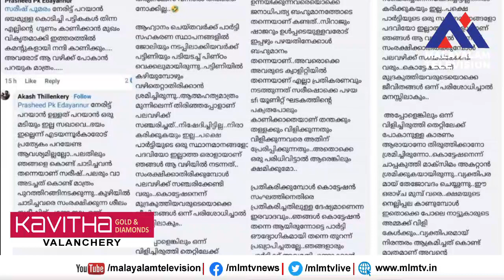ഞെട്ടിക്കുന്ന വെളിപ്പെടുത്തലുമായി ഷുഹൈബ് വധക്കേസ് പ്രതി ആകാശ് തില്ലങ്കേരി.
ക്വട്ടേഷൻ  ആഹ്വാനം ചെയ്തവർക്ക് സഹരണസ്ഥാപങ്ങളിൽ ജോലി, നടപ്പാക്കിയവർക്ക് പട്ടിണി, ഞെട്ടിക്കുന്ന വെളിപ്പെടുത്തലുമായി ഷുഹൈബ് വധക്കേസ് പ്രതി ആകാശ് തില്ലങ്കേരി.